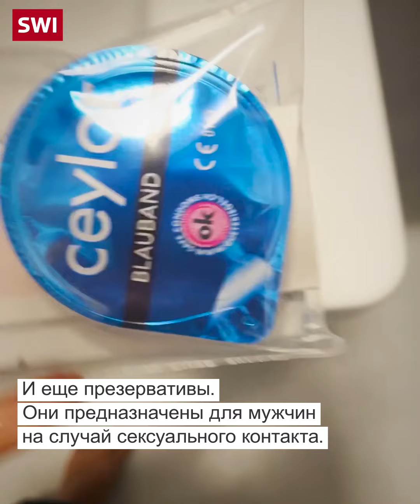Как выглядит тюрьма в Швейцарии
В апреле 2022 года перед открытием нового СИЗО в тюрьме «Цюрих-Вест», власти пригласили добровольцев «посидеть» в камерах этого пенитенциарного заведения и протестировать условия содержания задержанных.

Эксперимент вызвал бурный интерес: на участие в нем записались 800 человек. В итоге тюремное руководство отобрало 170, среди которых была и наша коллега. Это испытание запомнится ей надолго — и не только благодаря паркетным полам и LCD-телевизорам. «Приходите к нам в самом обычном виде, — говорилось в тюремном «приглашении». – Представьте, что вы просто гуляете — и вдруг вас арестовывают».

СИЗО «Цюрих-Вест» предназначен для временного задержания лиц, подозревающихся в совершении преступлений малой и средней тяжести. Поскольку задержанный может быть невиновным и, вообще говоря, арест и даже приговор не означают лишения человека его достоинства и его прав, места предварительного заключения должны соответствовать самым передовым нормам. У правоохранителей есть 48 часов, чтобы предъявить задержанному конкретные обвинения. Если подозрения сняты и обвинение не предъявлено, человек должен быть отпущен.